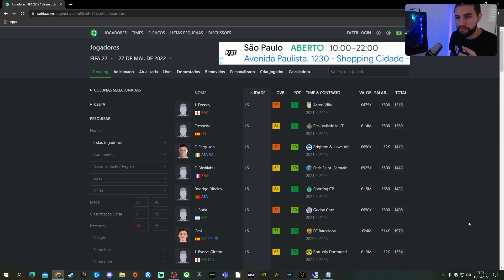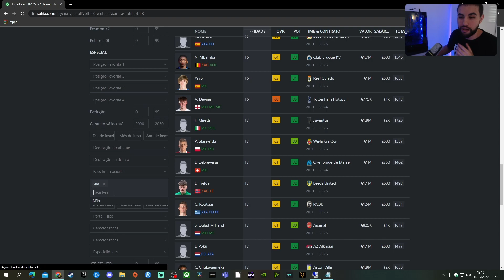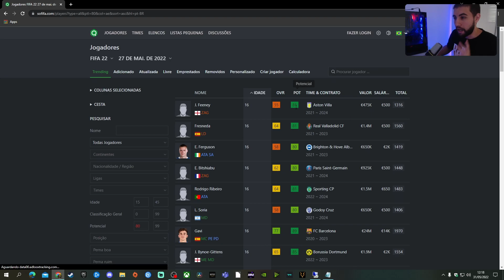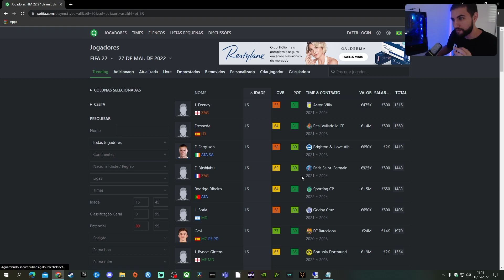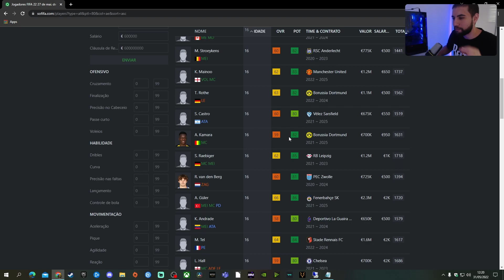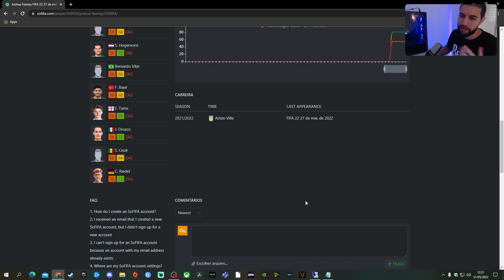COMO VER O POTENCIAL DOS JOGADORES NO FIFA 22 E ACHAR AS MELHORES PROMESSAS!!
Captura do gameplay: Obs studio